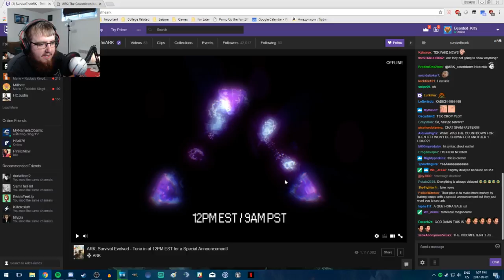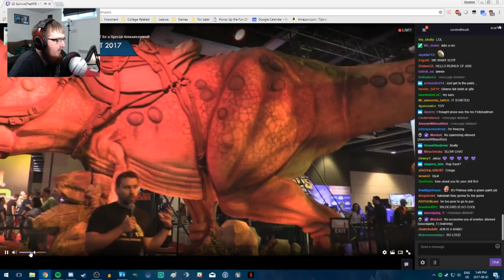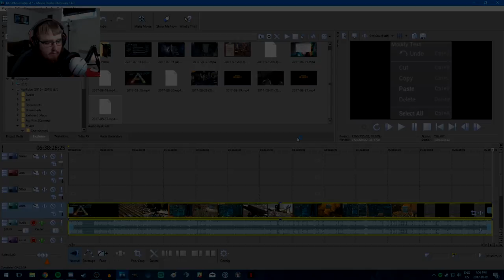Ark Aberration Reveal! - ROCK DRAKE, AIR GLIDING, SHOCK GUN, ANGLER FROG, GLOWING DINOS!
All content shown is provided by the Wildcard team from their twitch livestream!

▼ Friends ▼

▼ Intro & Outro ▼

♫ Music Used ♫